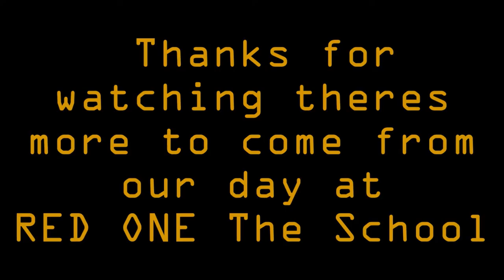Red one the school part 1/8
in this vid i was using my division style load out

i only used my ASG Mk 23 with suppressor and 4 mags
And my amoeba honey badger am 014 with 7 high cap mags (didn't go through 4 of them)